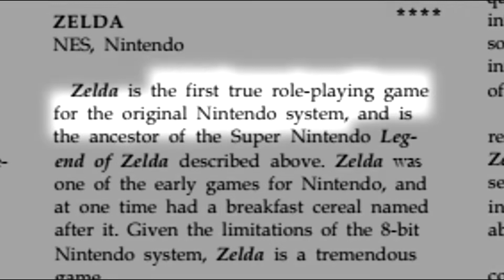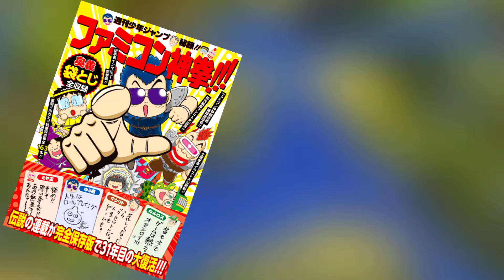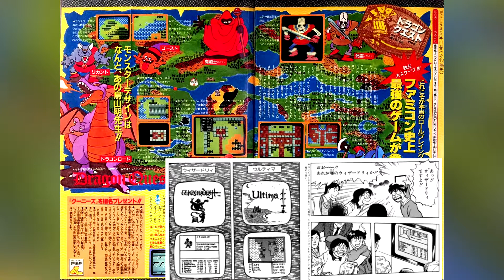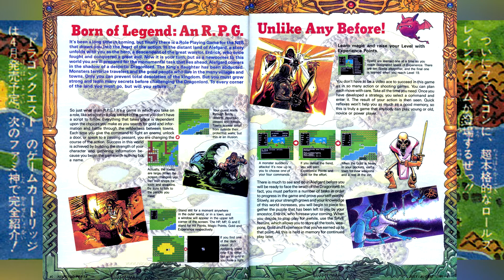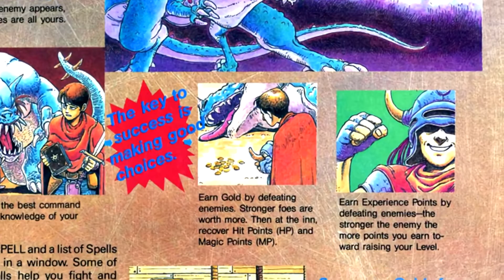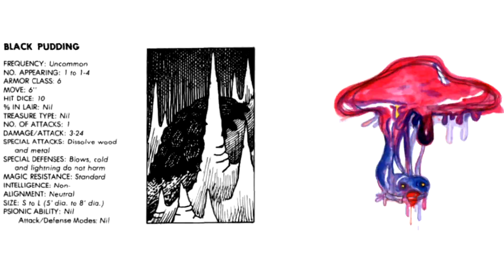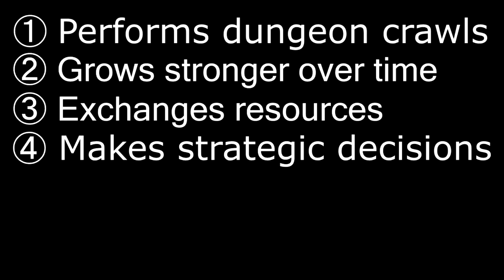Understanding RPGs: Is Zelda an RPG?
We take a look at what it means to be an RPG, from D&D to Dragon Quest, Wind Waker, and beyond, answering the lingering question--is The Legend of Zelda an RPG?

Nintendo sure thinks so!